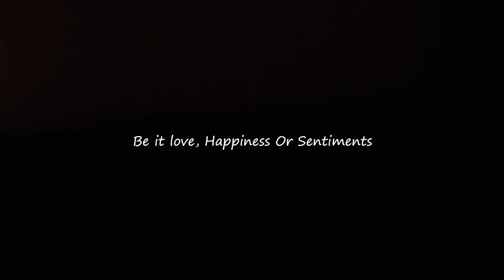1st Month Anniversary // Dr. Nitish weds Dr. Shalini // VM WEDDING WORLD // 2023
VM WEDDING WORLD
Professional Photography Services